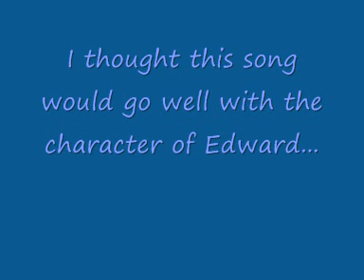Twilight - Edward's theme song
Now thats over with, I love this song and seventeen matches Edward!
Thought it would go well with his character.
Please comment and leave your opinions :D